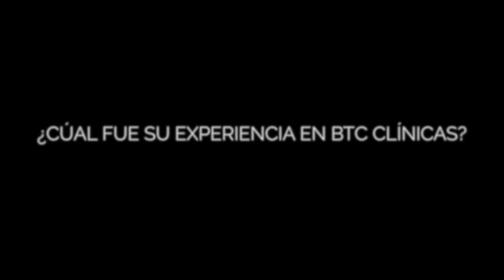Testimonio Sr. Filiberto- Tratamiento de Rodillas BTC Clínicas-Recupera tus rodillas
Testimonio del Sr. Filiberto que recuperó sus rodillas con BTC Clínicas y mejoró su calidad de vida gracias a nuestro tratamiento médico de vanguardia.

Canal de BTC Clínicas, donde encontrarás noticias, reportajes, testimonios y entrevistas acerca de temas de salud tales como pérdida auditiva y problemas con las rodillas.